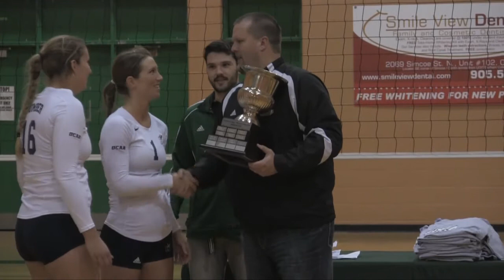Adidas Cup - Women's Volleyball - Championship Final